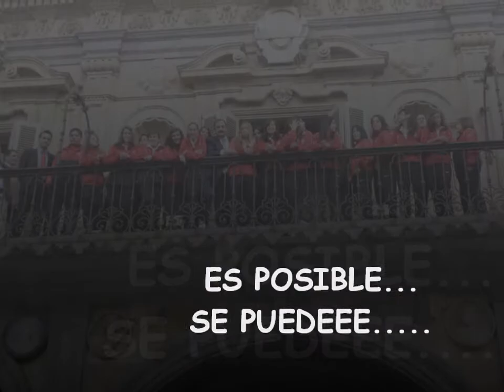2ª EN VISTA 2.wmv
SE PUEDE. LO HAREMOS POSIBLE